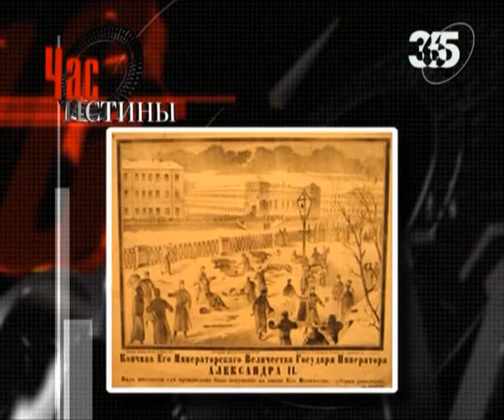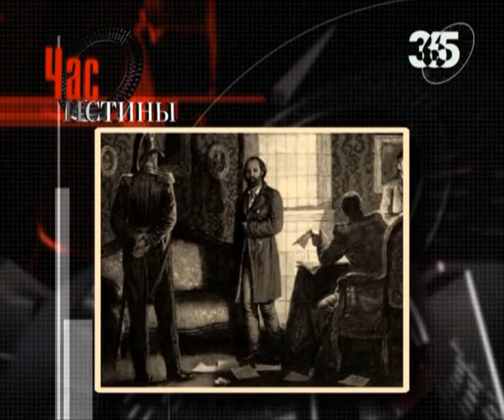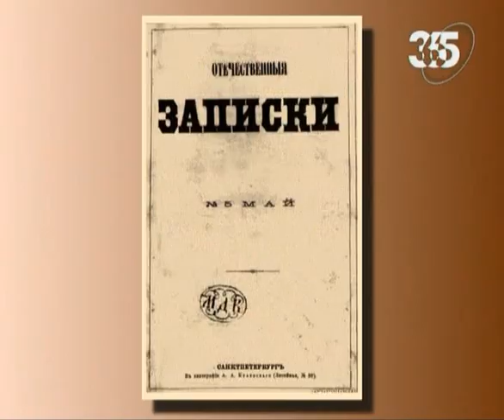Генерал Михаил Скобелев. Час истины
Родился 17 (29) сентября 1843 года в Петропавловской крепости (Санкт-Петербург) - умер 25 июня (7 июля) 1882 года в Москве. Русский военачальник и стратег, генерал от инфантерии (1881), генерал-адъютант (1878). Участник Среднеазиатских завоеваний Российской империи и Русско-турецкой войны 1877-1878 годов, освободитель Болгарии. Известен как «Белый генерал» (тур. Ak-paşa, Ак-Паша). Национальный герой Болгарии. Михаил Скобелев родился 17 (29 по новому стилю) сентября 1843 года в Петропавловской крепости (Санкт-Петербург). Отец - Дмитрий Иванович Скобелев (5 (17) октября 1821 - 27 декабря 1879 (8 января 1880)), русский военный деятель, генерал-лейтенант, командир Собственного Его Императорского Величества конвоя, заведующий Ротой дворцовых гренадер. Мать - Ольга Николаевна Скобелева (урожденная Полтавцева; 11 (23) марта 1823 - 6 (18) июля 1880), начальница лазаретов во время Русско-турецкой войны 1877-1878 годов. Дед - Иван Никитич Скобелев (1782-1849), русский генерал от инфантерии и писатель из рода Скобелевых, был комендантом Петропавловской крепости. Крещен 14 октября 1843 года в Петропавловском соборе при восприемстве деда и тетки графини Екатерины Николаевны Адлерберг. До шести лет воспитывался дедом и другом семьи, ключарем Петропавловского собора Григорием Добротворским. Затем - гувернером-немцем, с которым у мальчика отношения не сложились. Потом он был отправлен в Париж, в пансионат к французу Дезидерию Жирарде. Со временем, Жирарде стал близким другом Скобелева и последовал за ним в Россию, где был на правах домашнего учителя семьи Скобелевых. Затем продолжил образование в России. В 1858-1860 годах готовился к поступлению в Санкт-Петербургский университет под общим наблюдением академика А. В Никитенко, затем, в течение года, его занятиями руководил Л. Н. Модзалевский. В 1861 году успешно сдал экзамены и был принят своекоштным студентом по математическому разряду, но проучился совсем недолго, поскольку университет был временно закрыт из-за студенческих беспорядков. Скобелев знал восемь языков, особенно хорошо говорил на французском.

Михаил Дмитриевич Скобелев входит в плеяду выдающихся русских полководцев. Он смог стать по-настоящему народным героем, которого до сих пор вспоминают как освободителя балканских славян, храброго кавалериста и умелого полководца.

Как Скобелев прошел путь от непоседы студента, превратился в лихого гусара-кавалериста и, наконец, стал одним из лучших полководцев России? Почему против знаменитого на всю Российскую империю героя активно интриговали? И правда ли, что он готовился стать русским Наполеоном Бонапартом? Чтобы ответить на эти вопросы, корреспондент портала «История.РФ» встретился с историком, ведущим специалистом по отечественной военной истории второй половины XIX века Станиславом Сергеевичем Юдиным и узнал эти и другие интересные подробности из жизни и службы легендарного «Белого генерала».